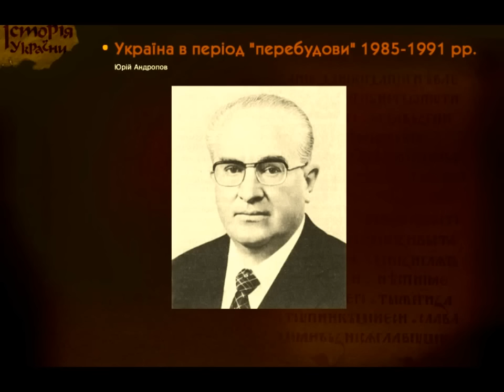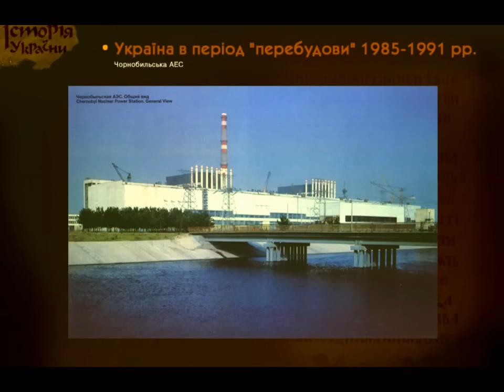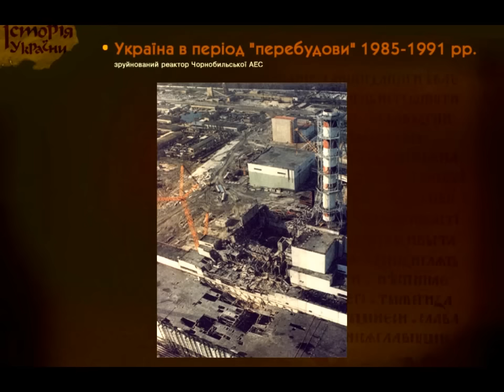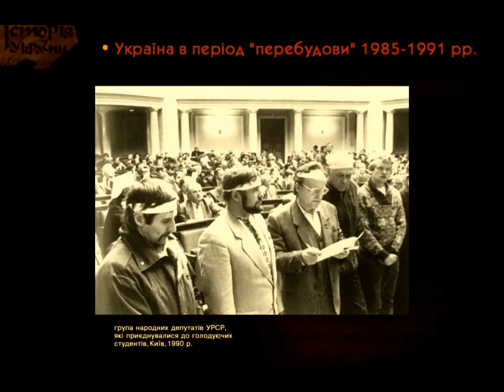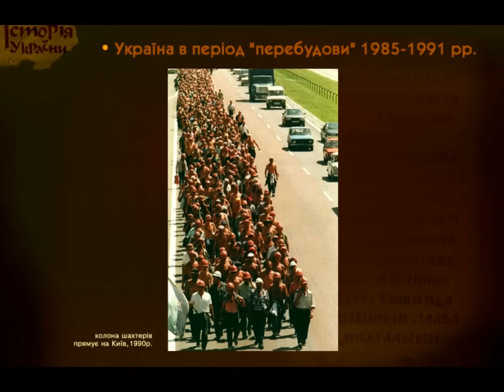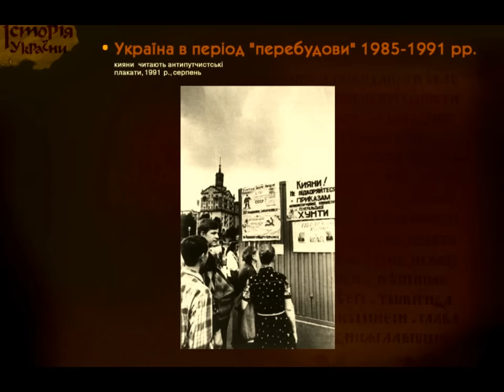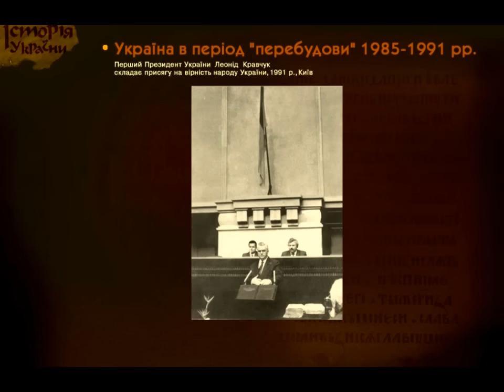Україна в період "перебудови". Проголошення незалежності. (укр.) ЗНО з історії України. НМТ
Подключайтесь к медиасети Yoola и получайте помощь в развитии своего канала и его защиту Відеоурок з історії України. Горбачовська "перебудова". Чорнобильська трагедія. Провал економічних реформ, лібералізація суспільного життя, "гласність". Народний Рух України та діяльність перших українських партій, революція на Граніті. Проголошення незалежності України, доля компартії.
И. А. Алейников, преподаватель истории и права Кропивницкого экономико-правового лицея "Сучасник" (НВК №34.) В відео використані матеріали мультимедійного підручника "Історія України" авторства Л. Гайдукова, В. Крушинського, О. Батенко, Ф. Кравецького виробництва ДП "Атлантик". Текст читає М. Войчук.